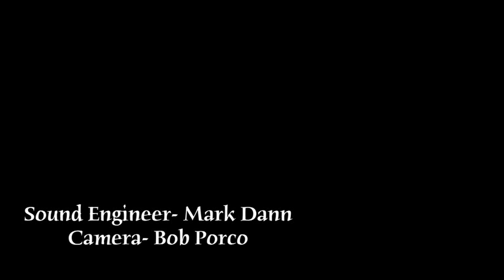Dear Old Stockholm-Steve Kaiser Quartet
Steve Kaiser-Bass
Lewis Porter-Piano
Kevin Golden-Guitar
Bob Meyer-Drums

Bob Porco-Video
Mark Dann-Sound Engineer

Recorded 12-13-13 Woodstock NY